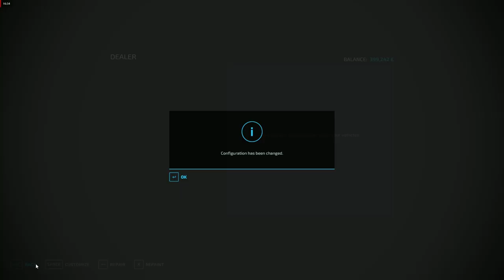FS22 FlatOut Farm 4X By Stevie | For PC | Working Flatout Again | Download Link In the Description.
FS22 FlatOut Farm 4X  By Stevie  Farming Simulator 22 Mod Map For PC.

Spending more time working flat out on the FS22 FlatOut 4X map again. Harvesting, field prep and buying something big for the farm.

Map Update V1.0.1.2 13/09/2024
2 new placeable open sheds, New Easy Shed Hangar and placeable Sweets N Treats Production Factory added to the map. I realised that the cow navmesh was incorrect on my placeable feeding robot pens so that had been fixed as well. I have changed the Chopped Beets, Small Potato Steamer and Object storage textures back to colour instead of white at the main farm which changed on the last update. Lastly I adjusted the output augers on the seed and fertilizer productions to add a bit more clearance. No new game save is required.

31/08/2024. Update V1.0.1.1
Added wood pellets to the sawmill and sell points. Other adjustments applied. No new game is required.
Updated with new paintable textures, economy update, new updates to productions, store pictures updated, map sell point pictures updated, The included Pottinger TerrasemC6FByStevieSeeder has been updated for all map fruits,  brand new placeable productions added to the construction menu including 2 different grain dryers, new placeable sawmill, small placeable potato washer and steamer and more.

25/02/2024 12:40 UK Time Map Update, No new game required.
After reading some of the comments on the FS22 FlatOut Farm4X map from yesterday's update I have done the following.
Certain missing store descriptions are fixed and some changed.
Now regarding the cows and pigs, All the requirements where raised for the1000 capacity animals. In my game my supplies added are lasting fine, food water straw etc so I suspect an external mod is causing the issue. Any way I have added to the construction store menu cowbarns and a pig barn with auto water feed. You will have to delete the pens supplied in the map and add the new ones in via the construction store menu.
I have also tested both of the Ropa's supplied with the map and the potato headers, they are connecting to each other without error in the log so I can't change that.
The map version moves to V1.0.0.5 NO NEW GAME is required.

The map is 4X in size and is what I was working on when I stopped and released the FS22 My Lands 4X player creation pc map. The farm yard is huge, central to the map, everything is removable, all needed productions and storage are located on the farm and it has all animals except horses. 4 large fields are included to get you going and it's supplied with various machinery. You Also own Frankies Farm to the South West. All other productions are moved to the maps ring road which creates the maximum space for the actual farming side of things and there's plenty of placeable areas as well. The map has a few extra fruits, is premium dlc ready and has many custom features. As with all my maps it does not support any maize plus mods, and the map needs a high lod setting overshoot in your games advanced graphics settings to look its best. Kindest regards Stevie.

Stevie is an Official Giant's Software Partner.
Mod support for my PC mods and maps via my Facebook Group.

Stevie's Facebook Group For Help And Support.

FS22 FS22 FlatOut Farm 4X By Stevie V1.0.1.2 PC Download Link 1

If you wish to see more future Farming Simulator mods and maps videos you know what to do click the thingy and ring the dongle bit, it will really help out happy farming.

This video is created using the free program CapCut and the music is supplied from CapCut's audio section and is by MaxRecStudio.